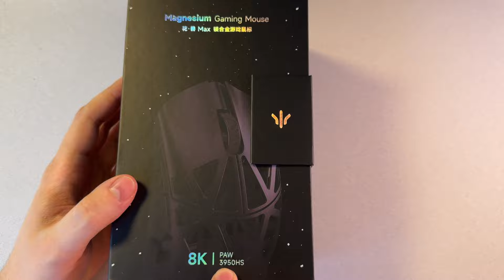КОМПЛЕКТ и КАЧЕСТВО! Распаковка WLMouse BEAST X MAX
MY RECORDING GEAR:
Camera: iPhone 15 Pro (48MP sensor, 2.44µm quad pixels, 24mm equivalent f/1.78-aperture lens, Dual Pixel AF, OIS);
Microphone: Shure MV-7s;